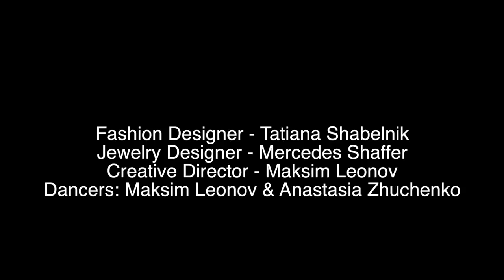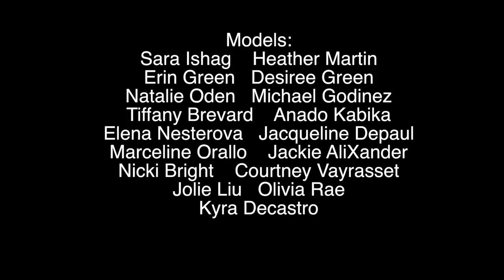Tatiana Shabelnik | Fall/Winter 2019 | OC Fashion Week, March 25, 2019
Fashion Designer: Tatiana Shabelnik

Jewelry Designer: Mercedes Shaffer

Dancers: Maksim Leonov & Anastasia Zhuchenko

Models:  Sara Ishag, Jacqueline Depaul, Erin Green, Desiree Green, Natalie Oden, Heather Martin, Marceline Orallo, Michael Godinez III, Tiffany Nicole Brevard, Elena Nesterova, Jackie AliXander, Nicki Bright, Courtney Veyrasset, Kyra Decastro, Jolie Liu, Olivia Rae, Anado Kabika.

Cinematographer & Editor: Oleg Zayanov

Interviews by Joann Young